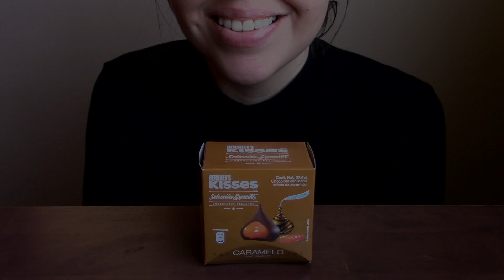CARAMEL KISSES TASTE TEST | ALEXA EATS